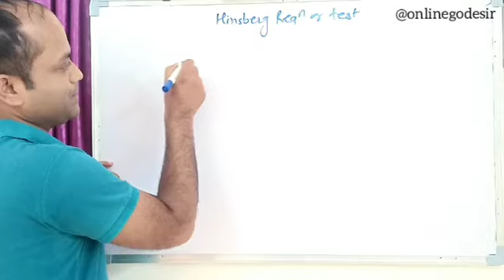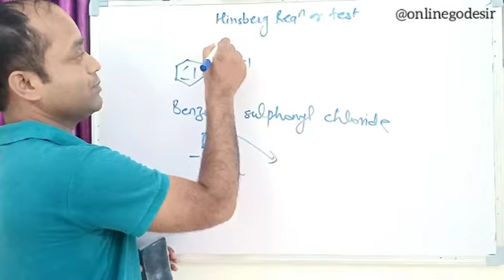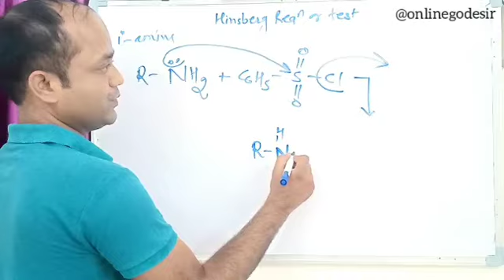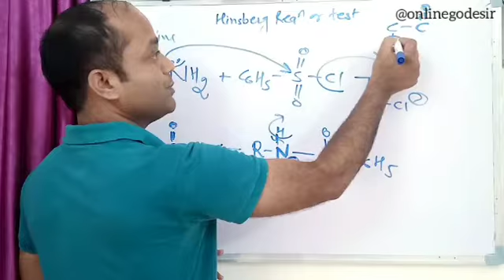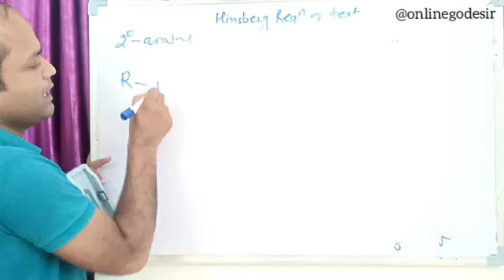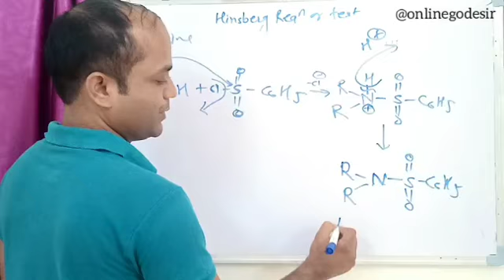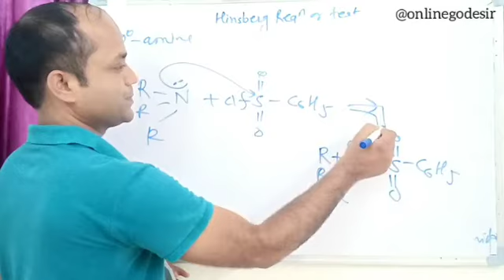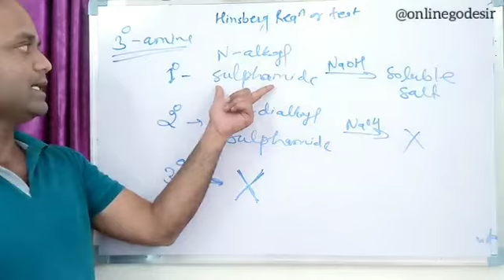Hunsberg's reaction or Test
Distinguish between Primary, Secondary and Tertiary amine by Hinsberg test. Hinsberg reagent, hinsberg reaction with amine. Hinsberg reagent.